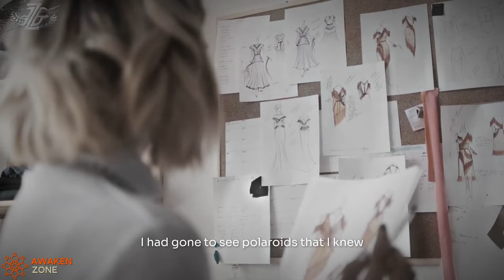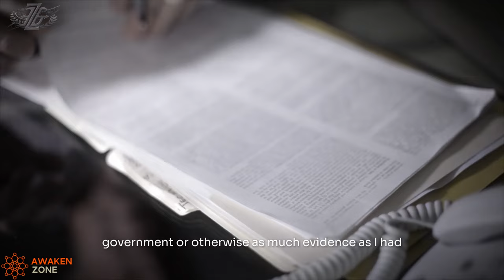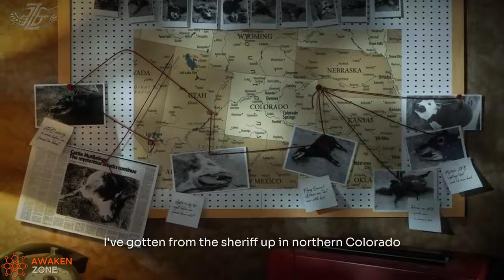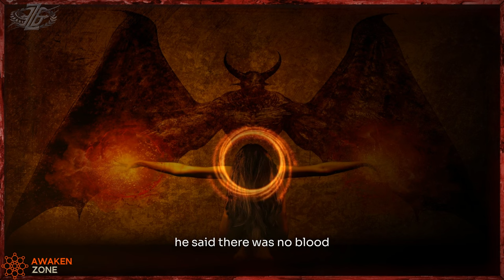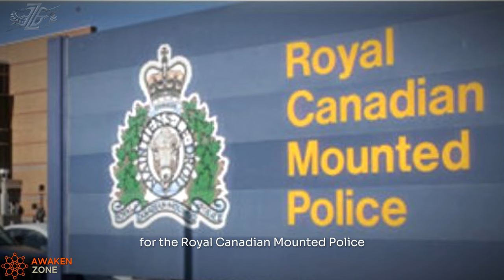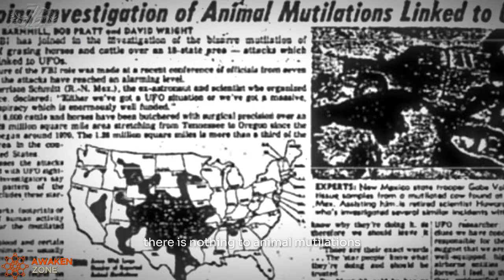UFOs Do This To Them For One Reason! | Linda Moulton Howe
The Mystery Of Strange Animal Mutilation Explained | Linda Moulton Howe
Discover the unsettling reality of cattle mutilations as Linda Moulton Howe explains their potential links to aliens, UFOs, and extraterrestrial activities. Examine the evidence and patterns of UFO sightings and ET encounters.